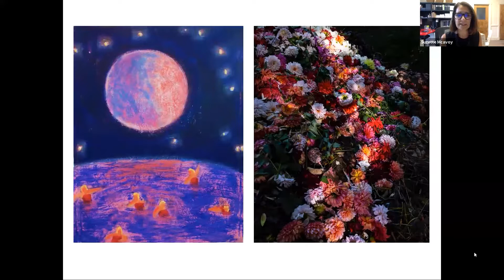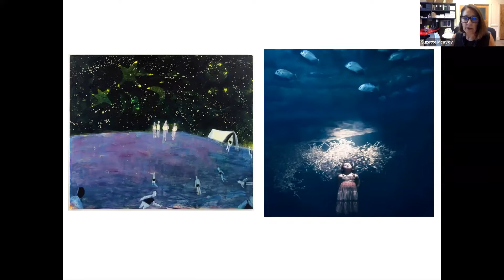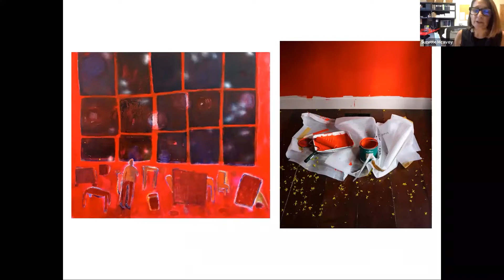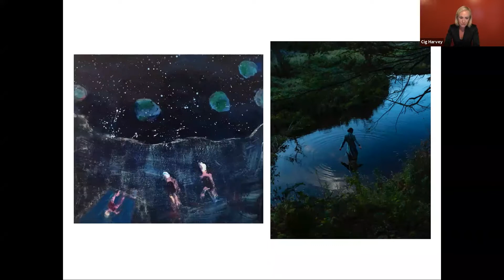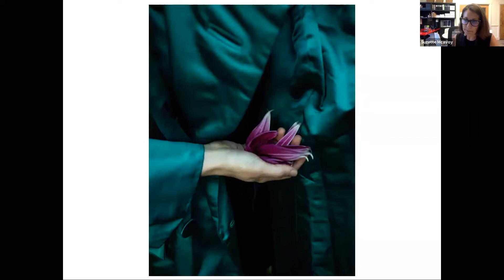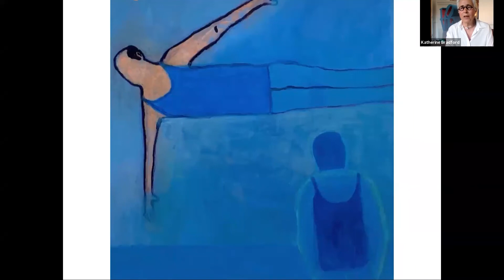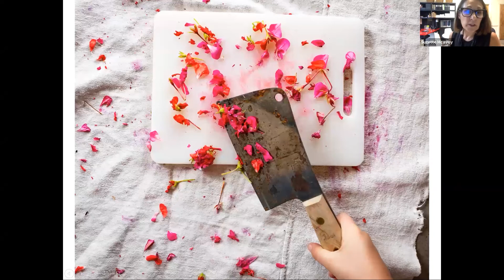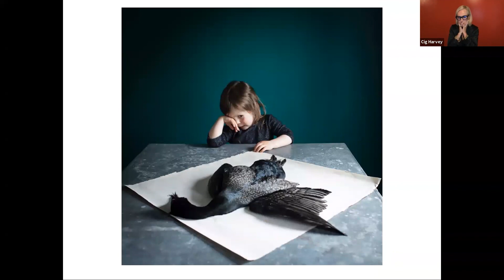Women Artists at Work: A Conversation with Cig Harvey and Katherine Bradford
On Thursday, August 26, the Farnsworth held a lively conversation with two of their 2021 Women of Vision: artists Cig Harvey and Katherine Bradford. The program, which took place on Zoom, was moderated by independent curator and former CMCA Director Suzette McAvoy.

An artist whose practice seeks to find the magic in everyday life, Harvey’s work has been reviewed and featured in the New York Times, BBC, Vogue, the Wall Street Journal, the Independent, and New York Magazine. She is the author of three sold-out books, and her work is in the collections of major American museums, including the Farnsworth Art Museum, the Museum of Fine Arts Boston, and the Museum of Fine Arts Houston.

Katherine Bradford began painting while living in Maine in the 1970s. Though she moved to New York City in the 1980s, she continues to return each summer to her home on the coast of Maine. She was a founding member of the Union of Maine Visual Artists, and her perspective and  teaching are avidly sought. She has been a resident faculty member at the Skowhegan School of Painting and Sculpture, and a senior critic at the Yale School of Art, and recipient of a Guggenheim Fellowship, a Joan Mitchell Foundation Award, a Pollock Krasner Grant, and two awards from the American Academy of Arts and Letters. Bradford has had solo shows in New York, London, Paris, and Berlin, and her upcoming shows include ones in Milan, Belgium, New York, Tokyo, and Harvard’s Carpenter Center.